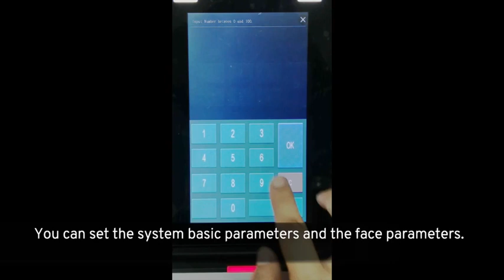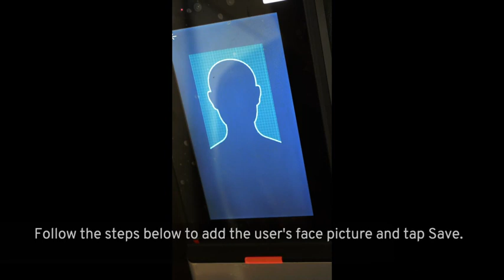User Guide of face recognition access control reader